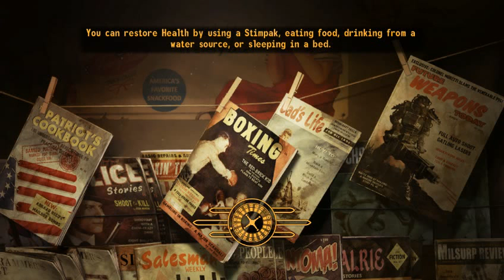Fallout New Vegas Walkthrough part 11 - Travelling with Cass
Fallout New Vegas Walkthrough part 11